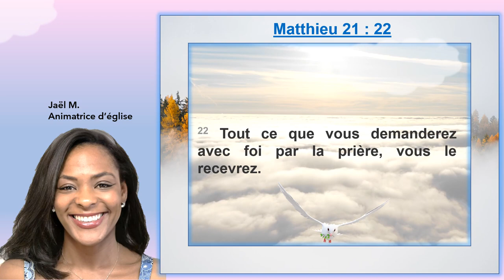Louange : Matthieu : 21 : 22